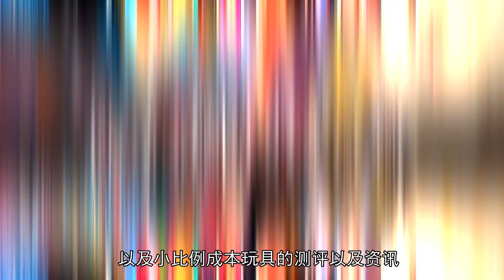【濤光玩具箱】萬代海賊王一番賞《見參，赤鞘九俠！》詳細資訊放出。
萬代今天放出了兩套海賊王的一番賞的消息，這兩套的名字都是《見參，赤鞘九俠》，分為第一彈和第二彈。其中第一彈預計於今年7月13日開抽，而第二彈則與7月29日開抽，單抽官方參考售價均為為 750 日元，集齊全部可以擺出赤鞘九俠與凱多決戰的場景。